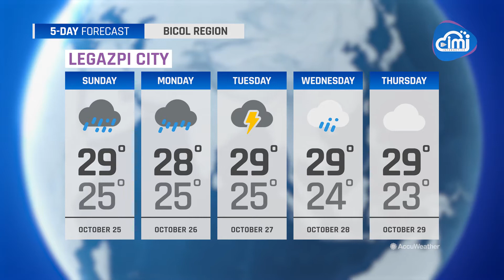IMJiWeather October 24, 2020 Forecast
This is Bicol Region's FIRST AND ONLY PREMIER AND PIONEERING LIVE Multimedia Service Provider!